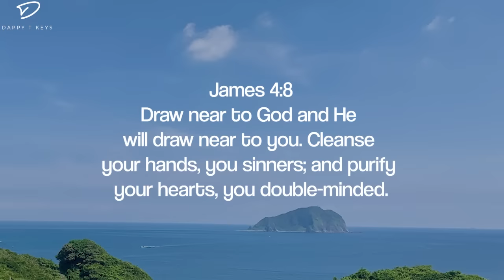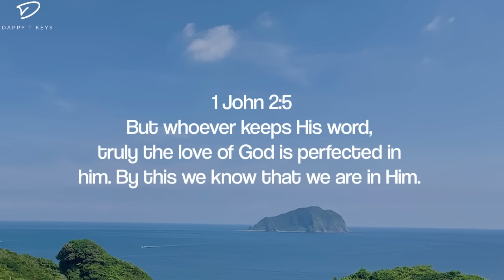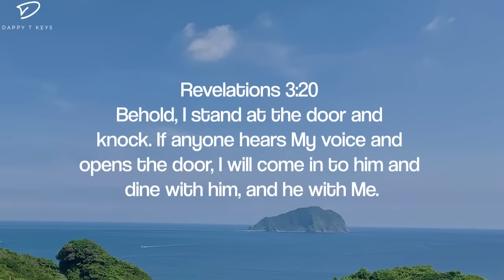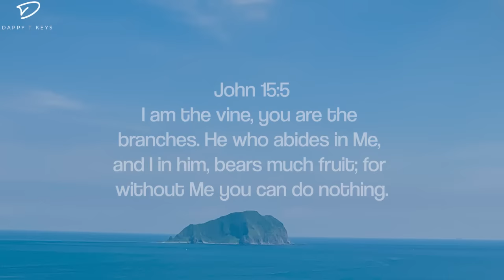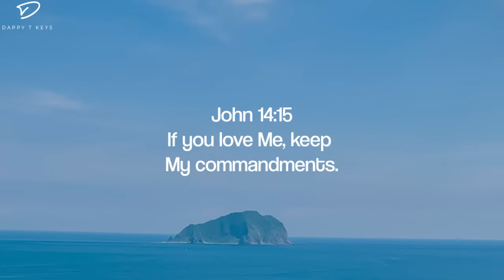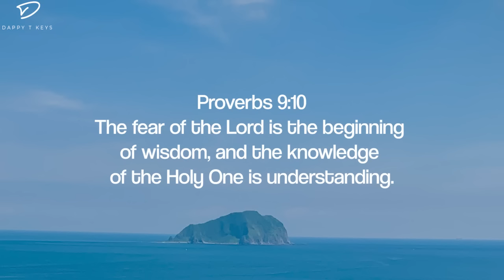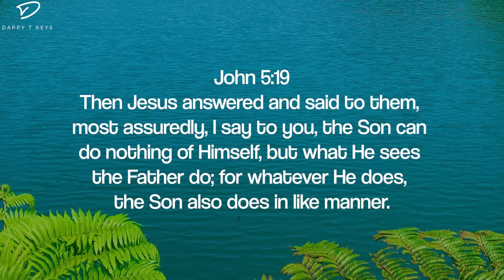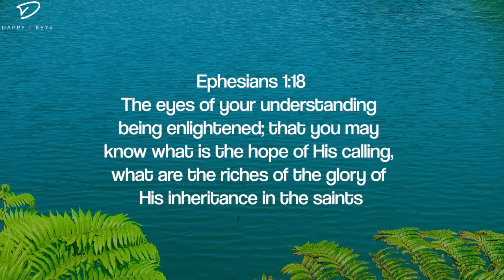Intimacy With God: 3 Hour Prayer & Meditation Music With Scriptures | Christian Piano